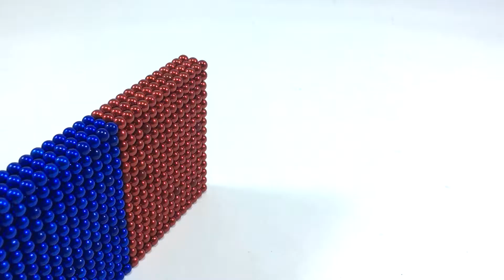DIY - How To Build Garage Police Cars With Magnetic Balls | Magnetic Satisfying